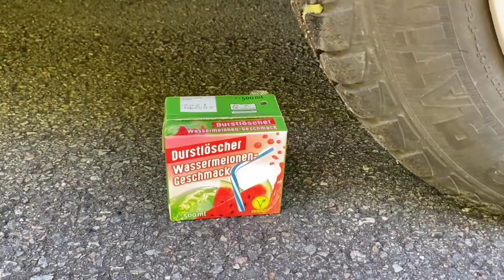Crushing Crunchy & Soft Things by Car!